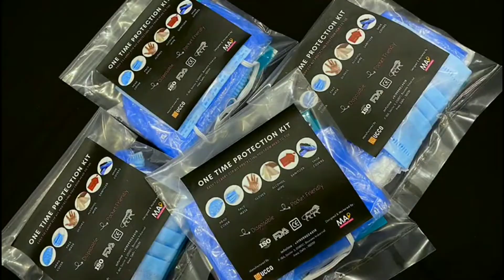Protection Kit l Safety Kit l PPE Kit l Travel Kit l Covid 19 Products At Wholesale l Business Maker